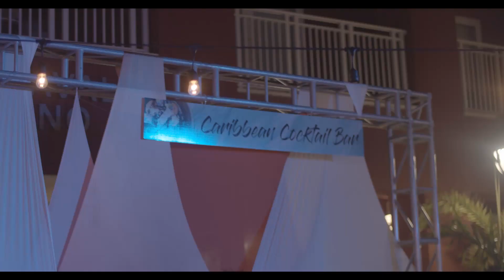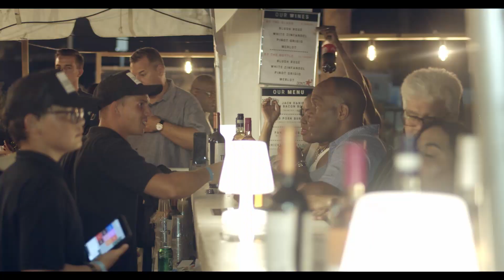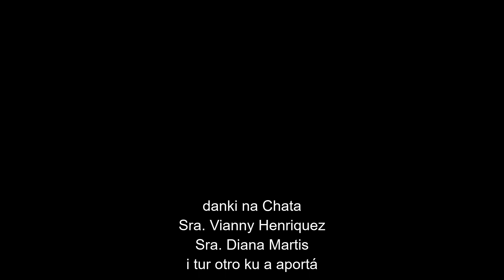FLAVORS OF CURACAO